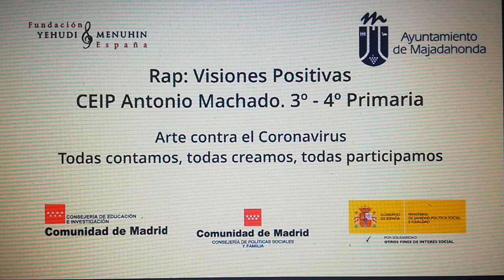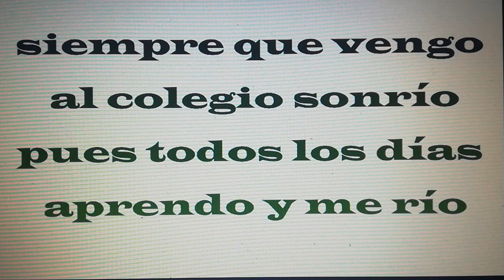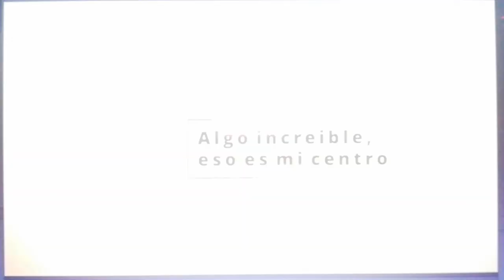Ensayo visión positiva 3º y 4º Pri. CEIP A. Machado. Majadahonda. C. de Madrid. Todas participamos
Primer Ensayo del rap, "visión positiva" de los alumnos/as de 3º y 4º Pri. CEIP A. Machado. Majadahonda. C. de Madrid. Todas participamos